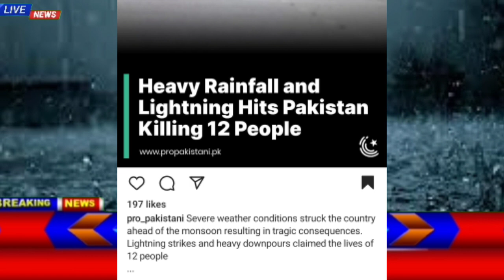Heavy Monsoon Rains destruction In Pakistan | Many people died | Pakistan Weather